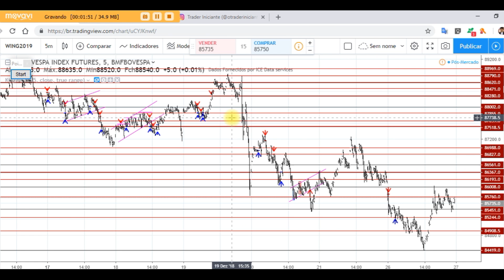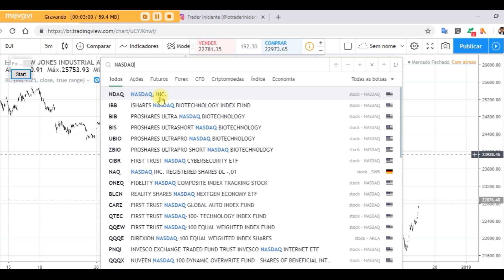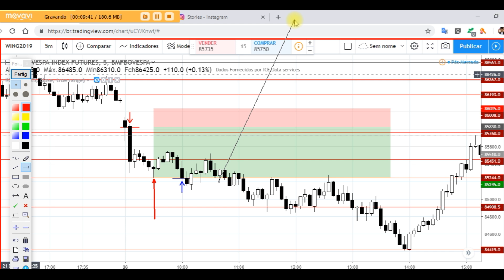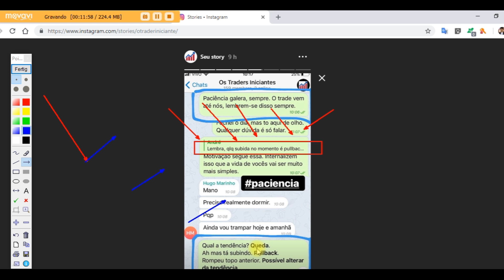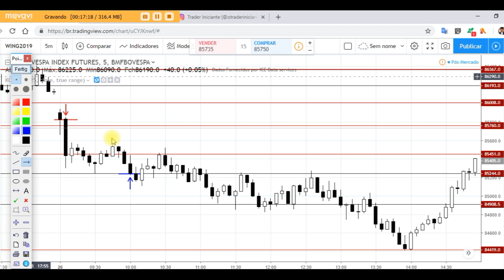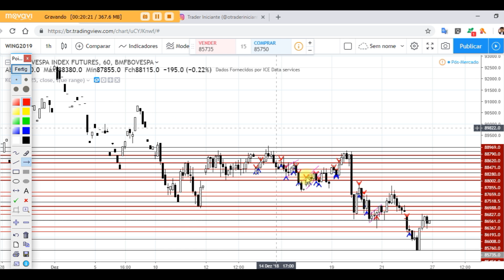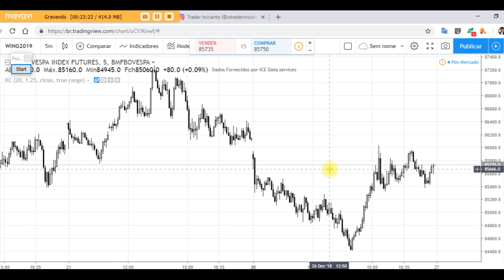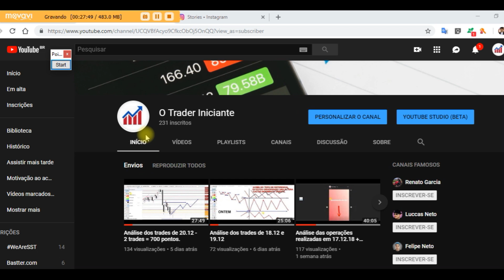Day trade natalino de 585 pontos + Análise rápida para 27.12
Explicação da minha leitura de mercado para no dia de hoje (26.12) em um trade que rende 585 pontos.

E adicionalmente uma breve análise do dia de amanha, 27.12.